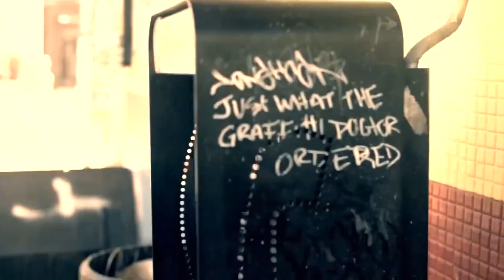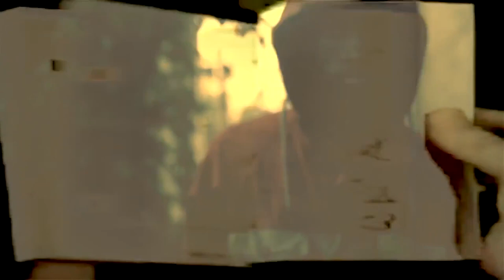Dark Lo - Birds On The Wire (Official Music Video) (Prod. Harry Fraud)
"Birds on the Wire" is one of many classics in Dark Lo's catalog. This Harry Fraud-produced banger puts you in the mood to smoke and drink your favorite beverage and just cruise.

Free Dark Lo, Ar-Ab, Mullaz and the rest of the men!